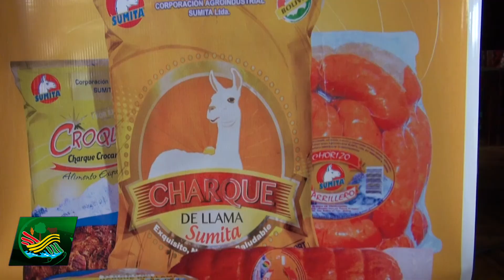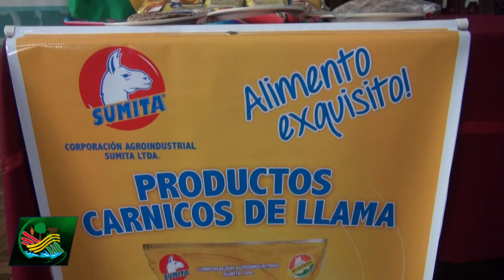IX Expo Feria Nacional de Camélidos 2017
“MINISTERIO DE DESARROLLO RURAL Y TIERRAS”